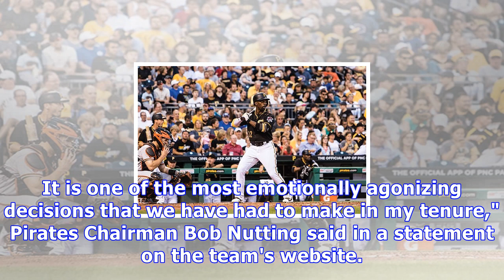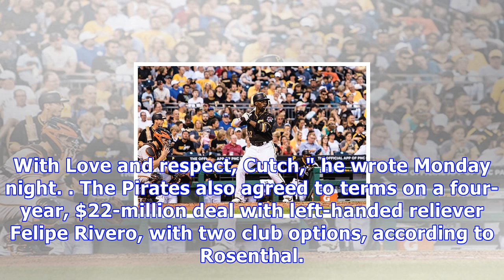Pirates trade andrew mccutchen to san francisco giants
Staff and wire reports The era of the "dream outfield" is over. The Pittsburgh Pirates have traded 2013 National League MVP Andrew McCutchen to the San Francisco Giants, according to The Athletic's Ken Rosenthal and MLB.com's Jon Paul Morosi, among others. The trade comes two days after the team also moved on from ace right-hander Gerrit Cole, who was traded to the Houston Astros for Joe Musgrove, Colin Moran, Michael Feliz and outfield prospect Jason Martin on Saturday. McCutchen, the 31-year-o...